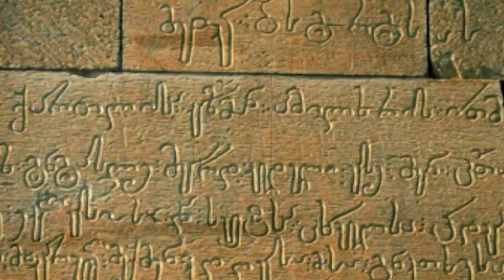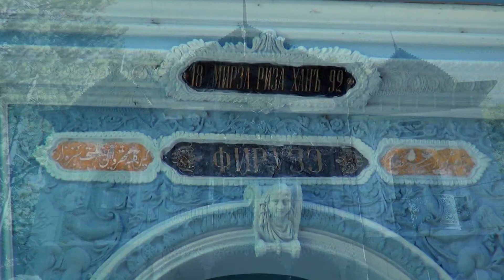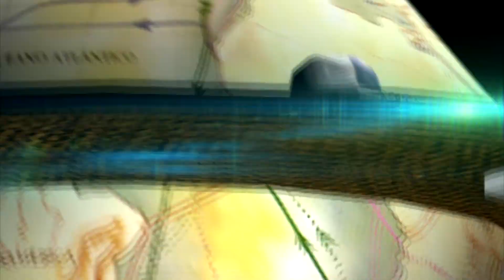Сафари Тоҷикон ба Грузия.تور گرجستان.GEORGIA TOUR